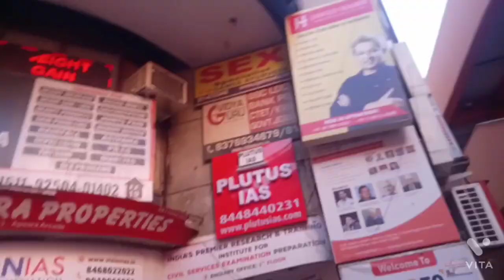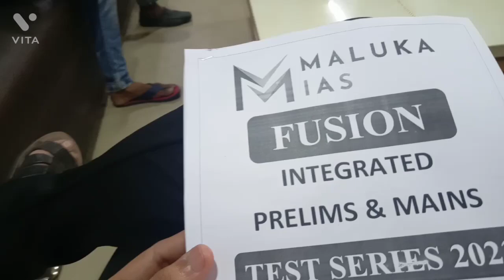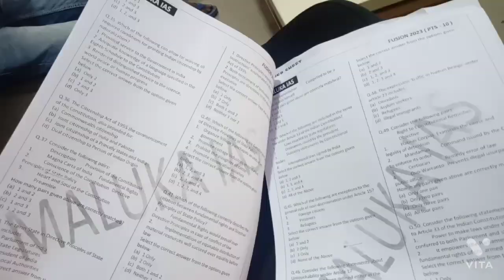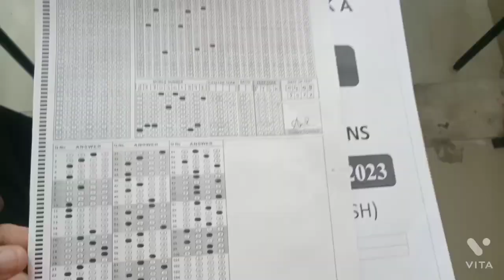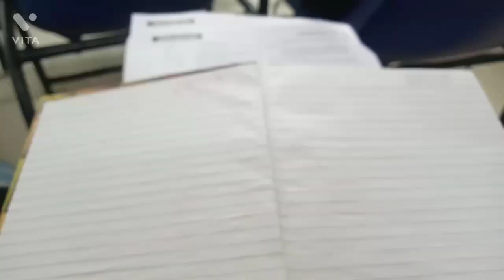SUNDAY VLOG OF UPSC ASPIRANT/PRELIMS MOCK EXAM& DISCUSSION#upscaspirants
Today I have given the mock exam of prelims and attend the discussion and create a short video of my sunday events enjoy it and do like and share and subscribe to the channel of btech mishra.